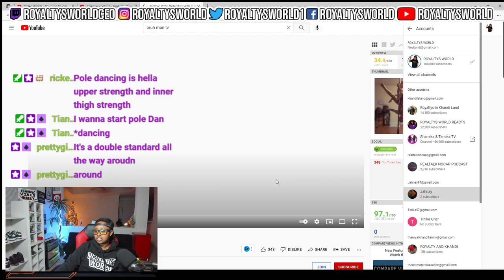Mother POLE DANCING With A BABY Daughter... | ROYALTYSWORLDREACTION